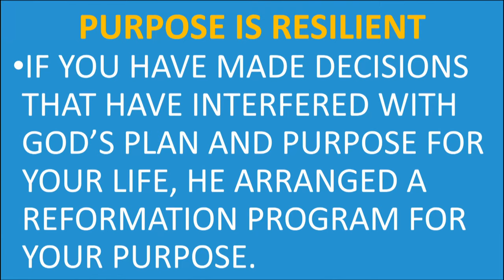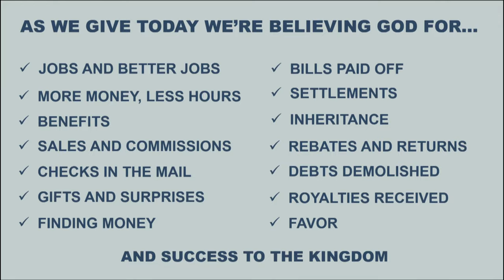SUNDAY 10-31-21 PURPOSE-THE REASON FOR BEING.